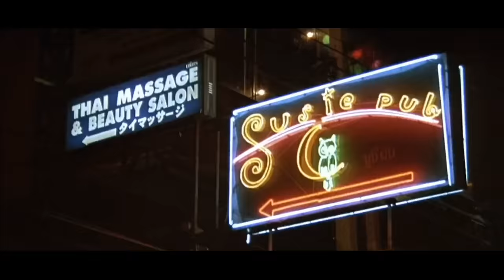KEMAMPUAN BERTARUNGNYA DIATAS RATA-RATA | ALUR CERITA FILM